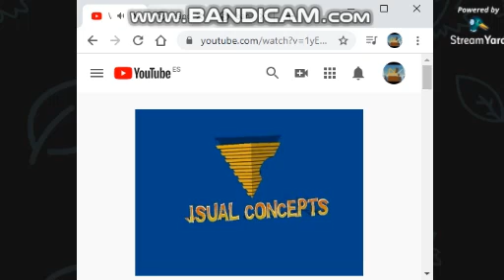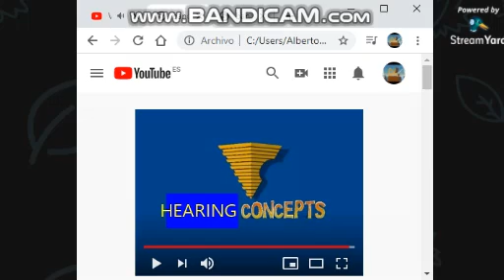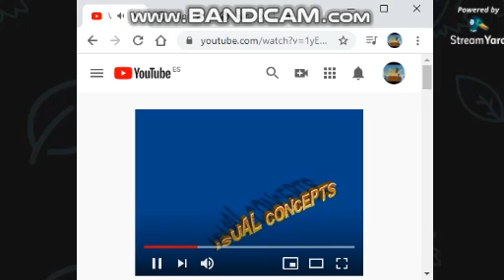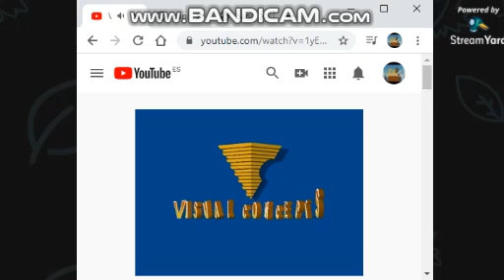Visual Concepts Logo Blooper